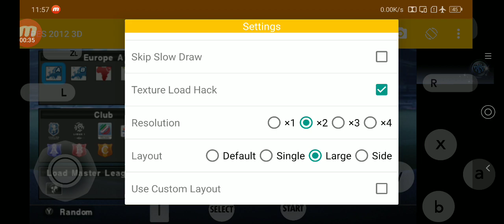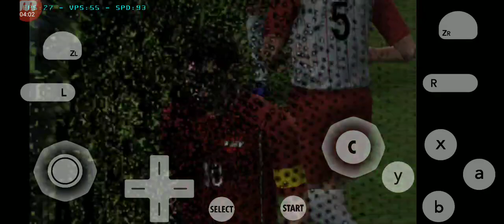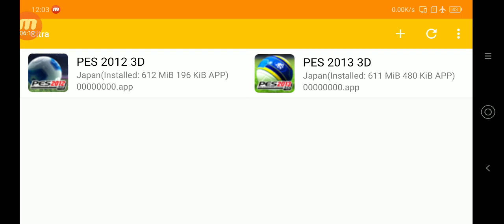Citra mmj, PES 2012, PES 2013, Snapdragon 710.